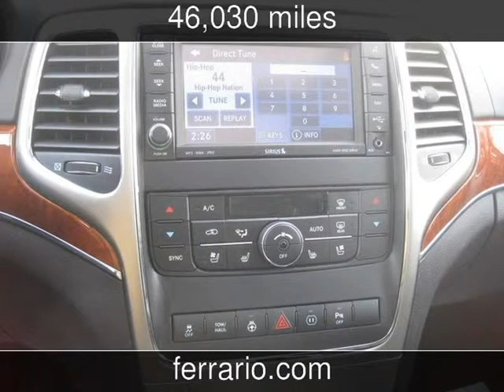2012 Jeep Grand Cherokee Overland Used Cars - Towanda, PA, Sayre, PA, and Elmira,NY - 2015-01-07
See more details about this used car This 2012 Jeep Grand Cherokee Overland with 46,030 miles is for sale at Ferrario Auto Team.